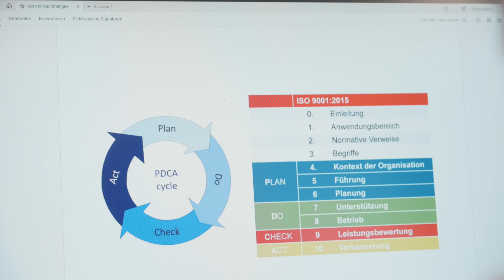"ressourceneffizient fertigen" mit der Alois Scheicher GmbH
"Wertvoll und nachhaltig arbeiten" - dieses Motto ist für die Alois Scheicher GmbH, auch bekannt als die "Scheicher.Wand", eine Selbstverständlichkeit. Damit verbindet das Adneter Unternehmen nicht nur die Verwendung von nachhaltigen Materialien, regionale Rohstoffe oder Öko-Zertifizierungen, sondern auch ein durchdachtes Design, ausgezeichnetes Handwerk und, vor allem, die Wertschätzung für Mitarbeiterinnen und Mitarbeiter. Diese gelebte Nachhaltigkeit ist in vielen umgesetzten Maßnahmen sichtbar.